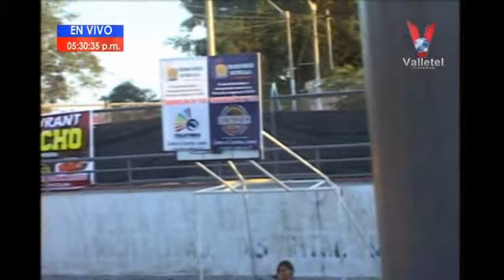38 Concurso de Marinera en honor al Señor de la Caña de Chiclin